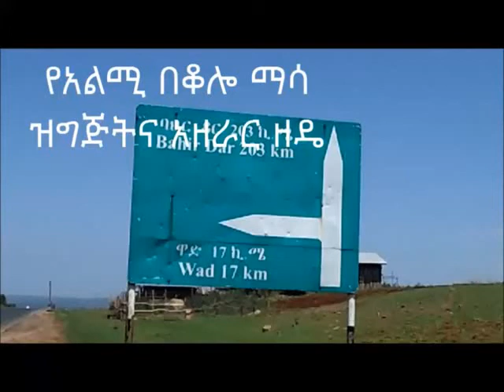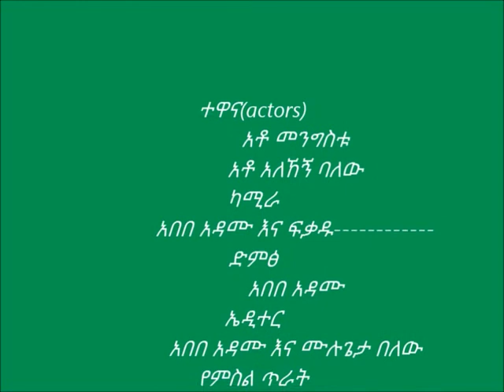Quality Protein Maize (QPM) Sowing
This video shows how Quality Protein Maize (QPM) is sowing.